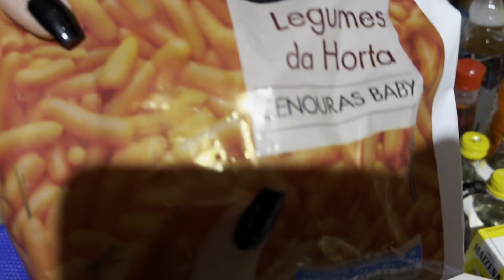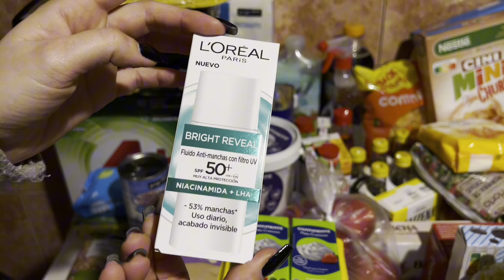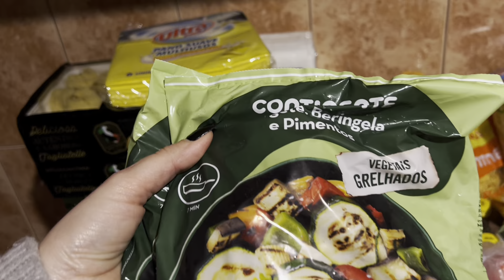Nossa compra mensal em Portugal 🇵🇹 gastos mensais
📌Meu TikTok

📌Ganhe Até 20 dólares na abertura da sua conta Nómade com meu Codigo de convidado

Equipamentos - Iphone  13 Pro